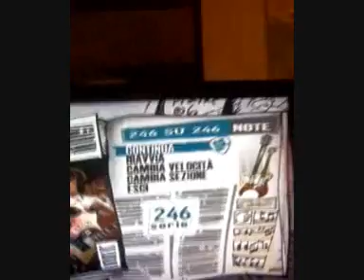GH 3 [EX] - Before i Forget - Bridge 100% & FC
bridge before i forget FC.

è la prima volta che riesco quindi ero molto contento XD